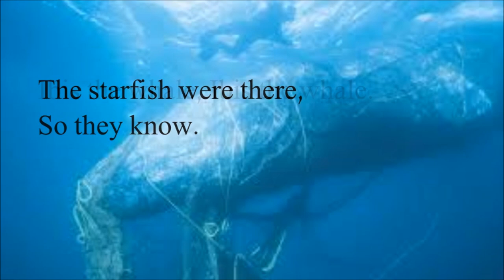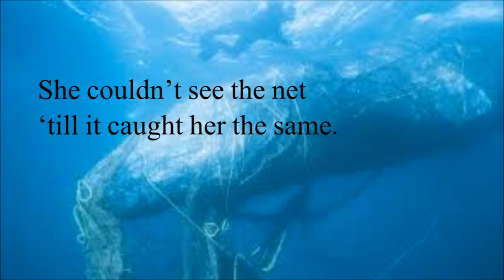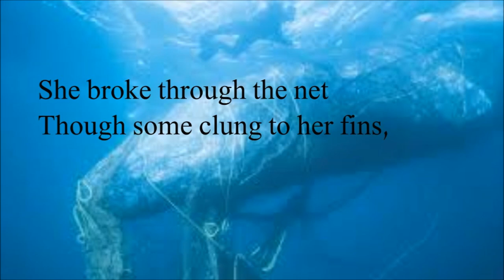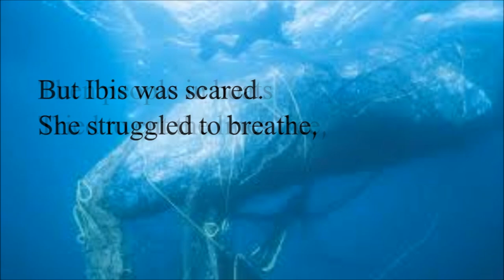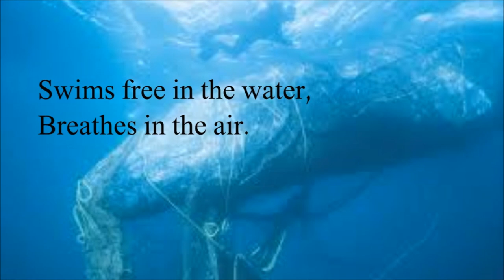Ibis the Whale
"Ibis the Whale" is a song by Steve Schuch. I use this song as part of my ballad unit in fourth grade general music class. Even with its happy ending it brings a small tear to my eye every time I hear it.